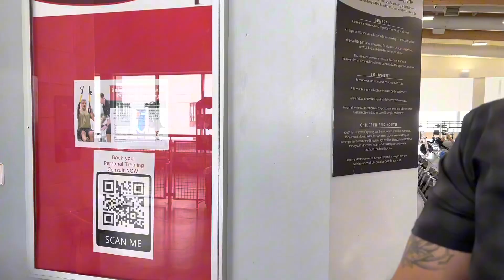My 2nd day to the gym 2023/06/04